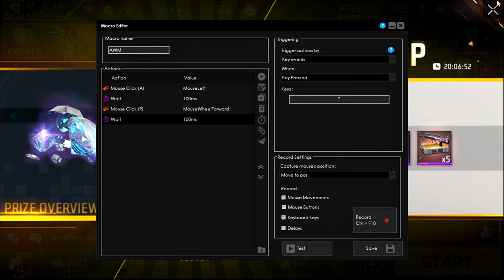Double AWM macro Google Play Games Pc | Free Fire 2 AWM macro Google Play Games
Double awm macro
Free fire macro
2awm macro google play games free fire
2 awm macro google play free fire
Google play free fire awm macro
Awm macro free fire
Free fire pc a macro
How to use awm macro in google play games pc
Google play games pc awm macro
Mp 70 teach
Free fire pc macro
Ff macro
Ff pc awm macro
Google play games pc
google play beta pc version
google play beta pc free fire
single awm macro free fire google play beta
ff pc version single awm macro
free fire single awm macro pc
ff pc single awm macro
ff pc single fast awm
fast awm macro free fire pc version
google play beta pc macro awm
no reload awm macro
ff pc
google play beta pc awm macro
single awm macro free fire pc
no reload single awm pc
ff pc no reload awm macro
awm macro no mouse software needed
how to use macro in google play games
how to use awm macro in google play beta pc
free fire pc version
google play beta free fire
how to use mouse extra button in google play beta
how to use mouse extra button in free fire pc version
free fire pc version mouse side button use
how to use mouse side button in free fire pc version
how to use mouse side button in free fire google play beta
how to use mouse side button in free fire pc version without mouse software
how to use mouse extra buttons in free fire pc version
free fire pc version mai mouse extra button use kaise kare
free fire pc version mouse extra button use
how to use mouse extra button in Google play free fire pc version
use macro in free fire pc version
use macro in free fire pc version Google play beta